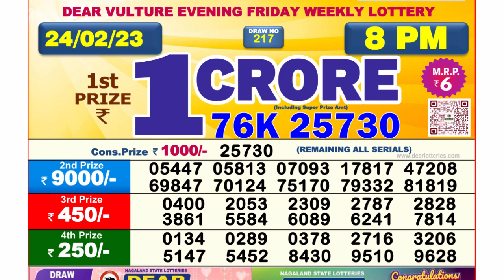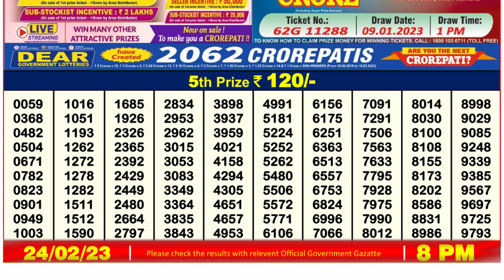🔴 Lottery Sambad Live 08:00pm 24/02/2023 Evening Nagaland State Dear Lottery Result Pdf Download